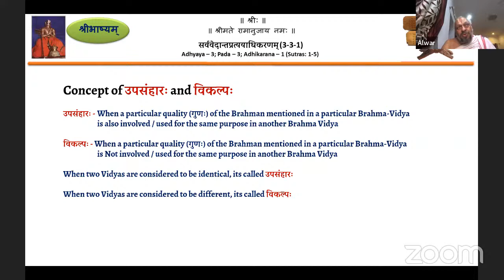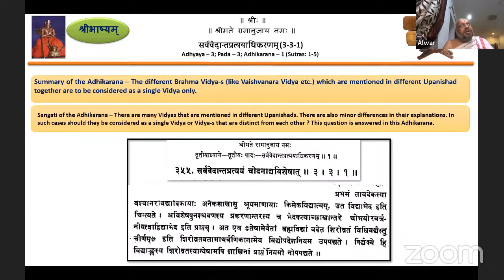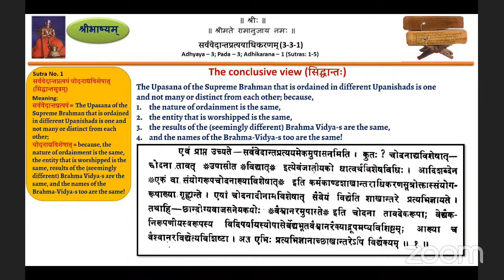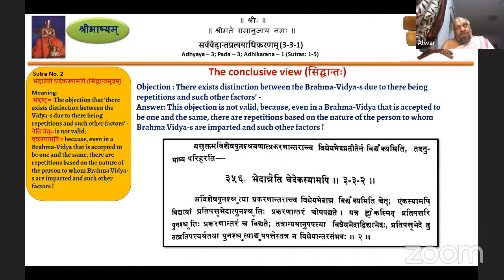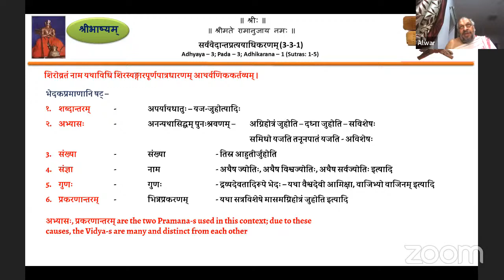Sribhashyam Class 397